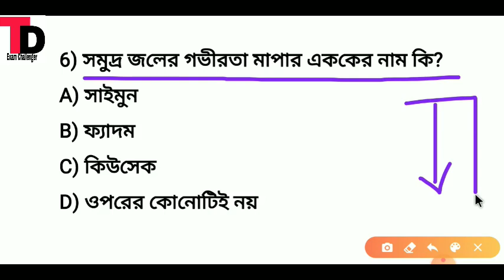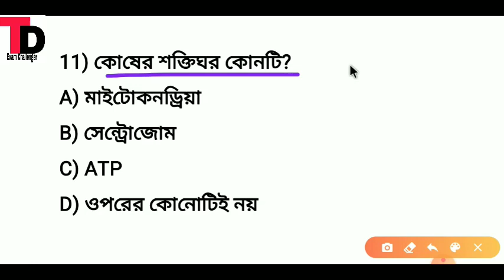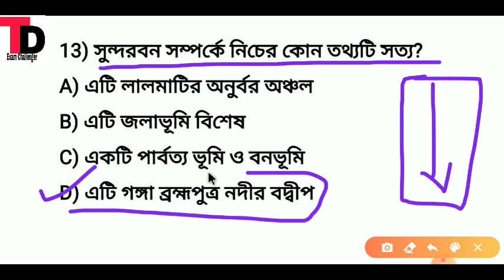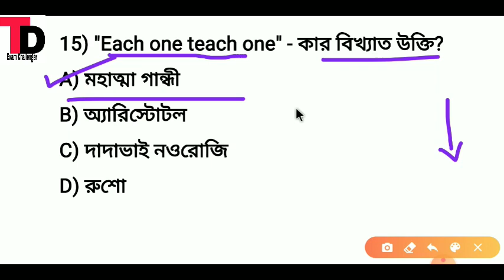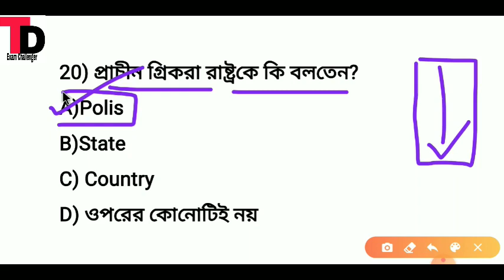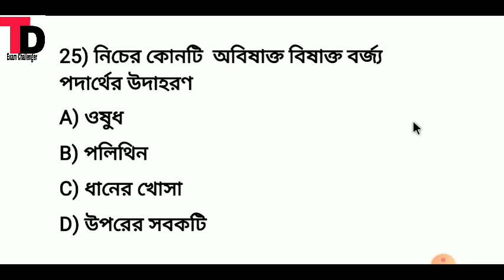আবগারি পুলিশ মেন পরীক্ষার প্রস্তুতি || Abgari police main exam class -03